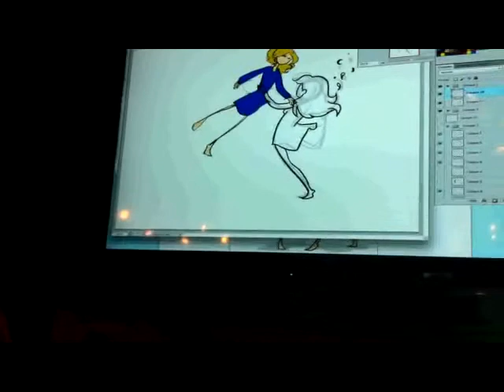Live-sketching du Forum Dessiné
Réalisation de dessins en live par le Forum Dessiné au Festival de la BD d'Angoulême 2014.

Dessinateurs : lou lubie - Moonlight
Vidéo : Quasar